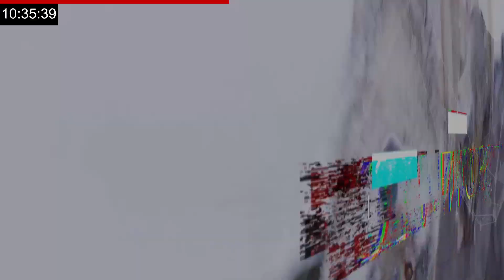Nie męcz się z partnerem - zmień go. Sales Hunter #007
Nie dogadujesz się ze swoim partnerem, bo macie inne wizje na swoje życie? Ty chcesz rozwoju, a partner stagnacji? Nie jesteście skazani na rozstanie, tylko popracujcie nad relację, za pomocą 5 kroków, o których mówię w filmie.

Chcesz więcej?